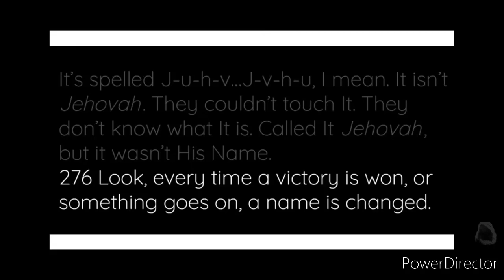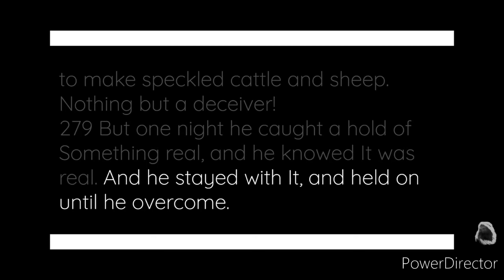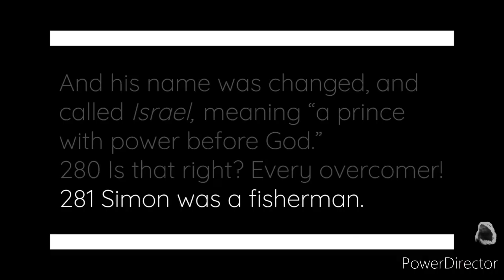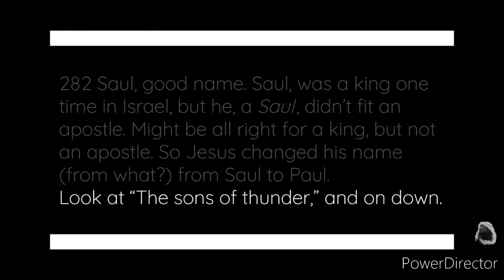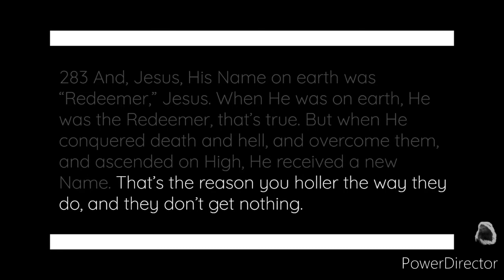Jesus Risen With New Name Also Amen